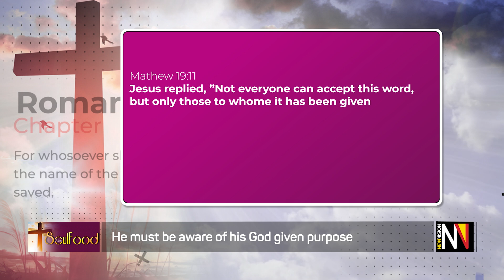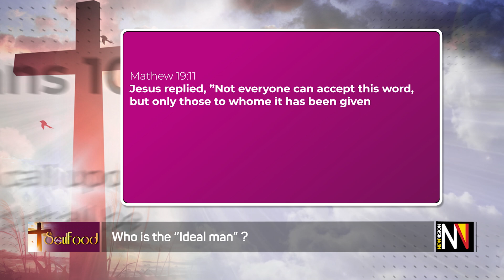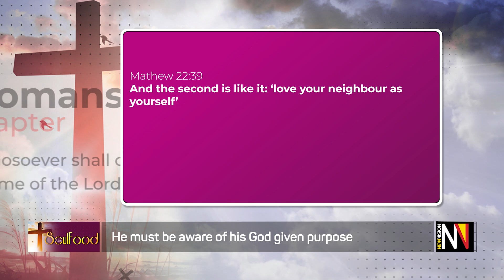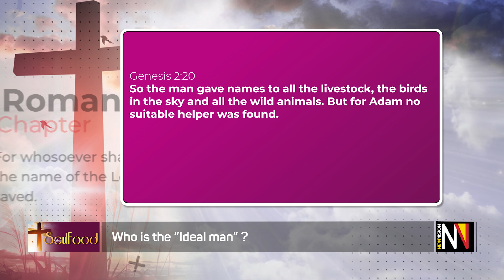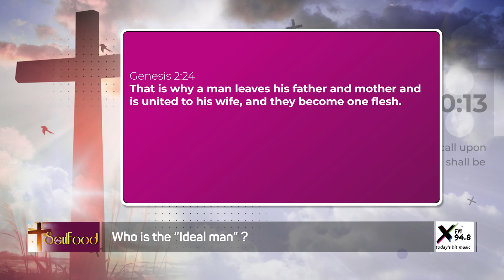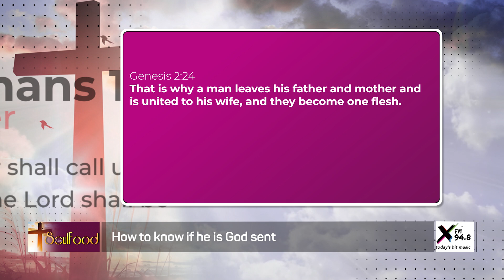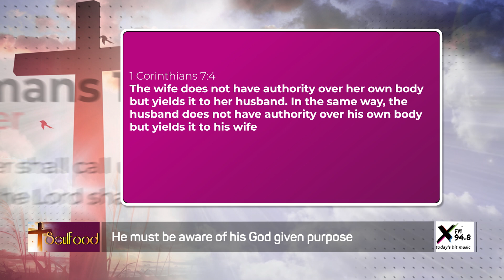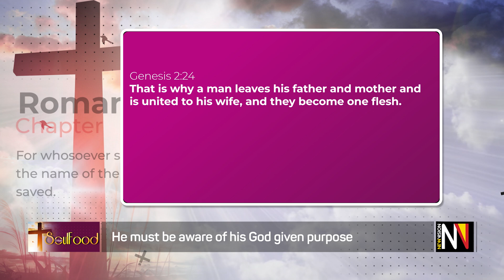Top 5 traits of an ideal man. The SHOCKING Truth Guys Don't Want You To Know! It's Not About $$$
Forget Prince Charming, it's time to build a KING!

Tired of dating duds and wondering if Mr. Right exists? This video SHATTERS the myth of the "ideal man" and reveals the ACTUAL QUALITIES that make a relationship THRIVE.  ❤️

We're talking truth-backed secrets on what women truly crave in a partner. Spoiler alert: it's not about chivalry or a six-pack (although those can be nice bonuses ).